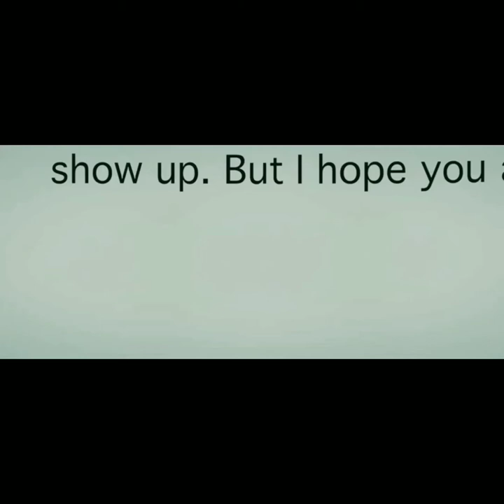LP - Into the Wild Movie :Love, Simon .